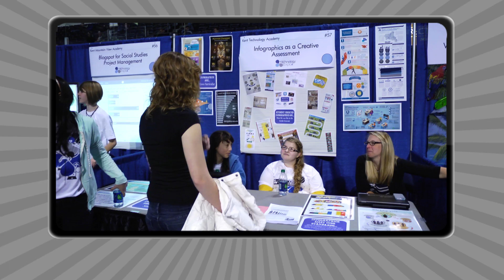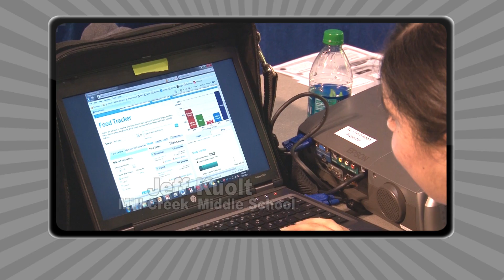Tech Expo 2013 Recap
More than 5,700 people attended the 2013 Tech Expo at the ShoWare Center in Kent on Jan. 24.

This was the fourth year the Tech Expo was held at the center and the seventh year since its inception. Partnered with the Boeing Company, national and local businesses provided sponsorships to make this a free event open to the community. Approximately 570 KSD teachers and students demonstrated classroom technology from SMART Boards and laptops to 3D printing devices and computer modeling. The KSD FIRST Robotics clubs also showed their robots and had them perform demonstrations. The District's Safety Services Department was also on hand to showcase and demonstrate the technology tools and resources they use every day to ensure a safe and healthy school environment.

"This dynamic and engaging event is important to the District and our community because it gives our teachers the opportunity to showcase how they are leveraging technology as a teaching and learning tool each and every day. Students were able to present their 21st century skills, including digital-age literacy, creative and critical thinking, effective communication, and life and career skills," said Chief Digital Strategy Officer Thuan Nguyen.

Businesses and local government agencies also had booths at the expo to show the importance of technology in their fields. Kent Fire Department and Kent Police Department had emergency vehicles parked outside also demonstrating the importance of technology in the work of firefighters and police officers. "It was great to see how many community members and local businesses came to support our district and interact with our students," said Dr. Edward Lee Vargas, superintendent. "This event showed how our wonderful teachers are using technology to teach their students."